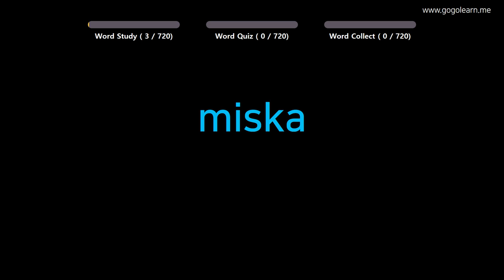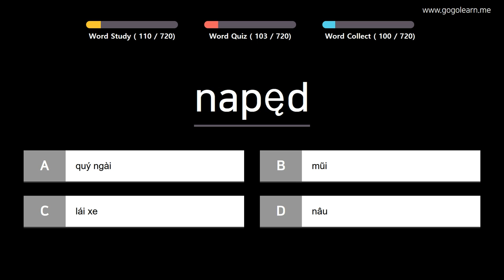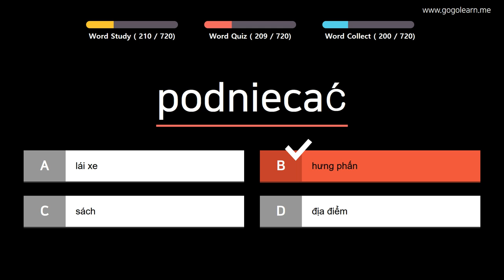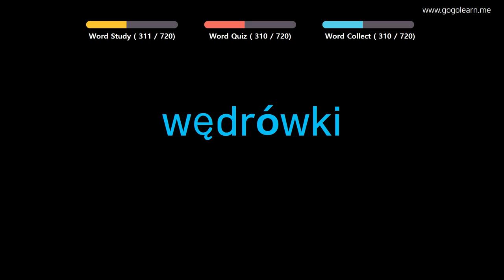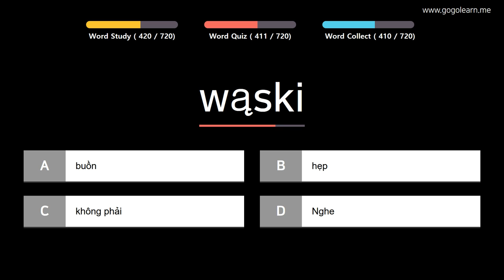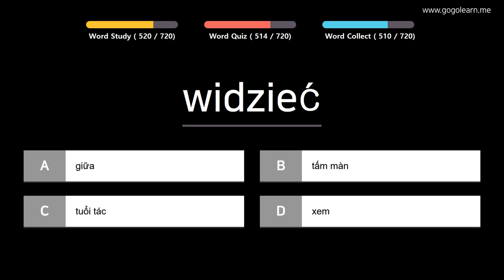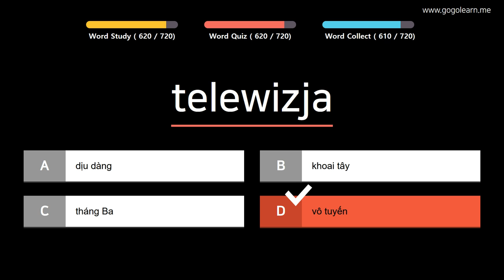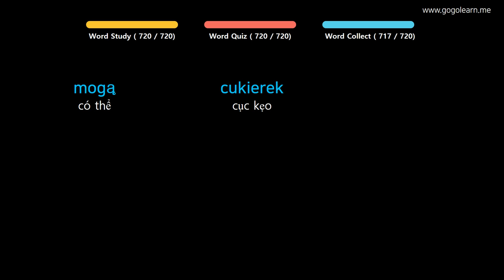Học Tiếng Ba Lan|Phần 2: Từ Vựng Tiếng Ba Lan Cơ Bản | Golearn